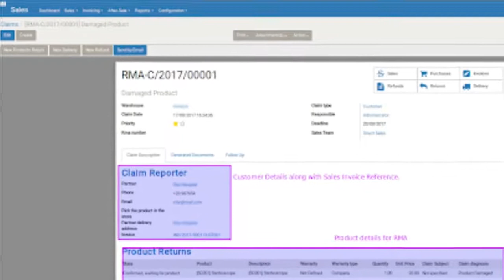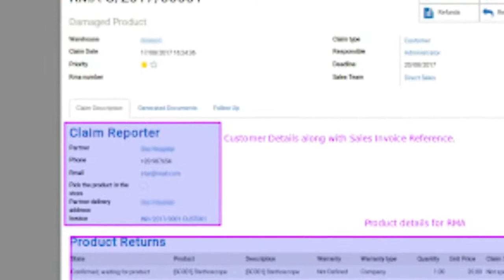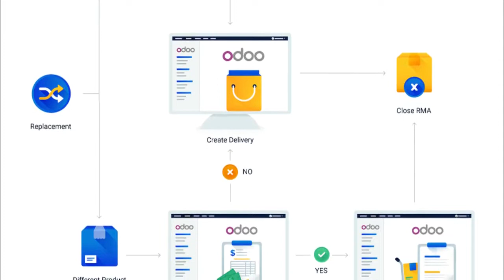Odoo Software Gestión RMA. Descúbrelo. Openinnova